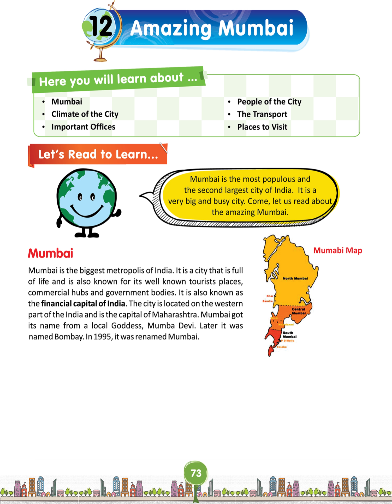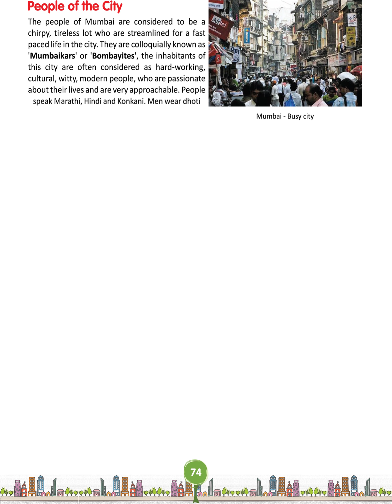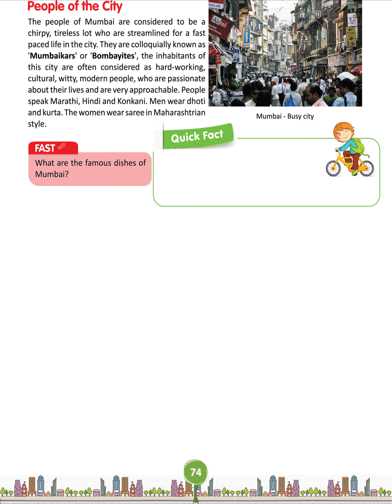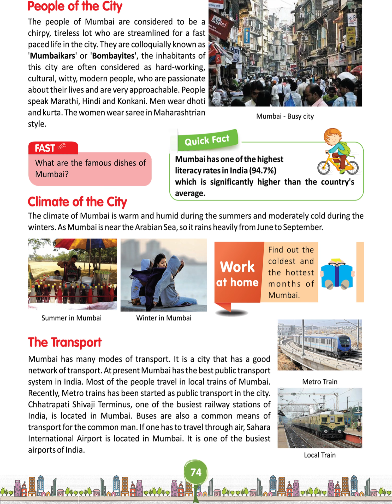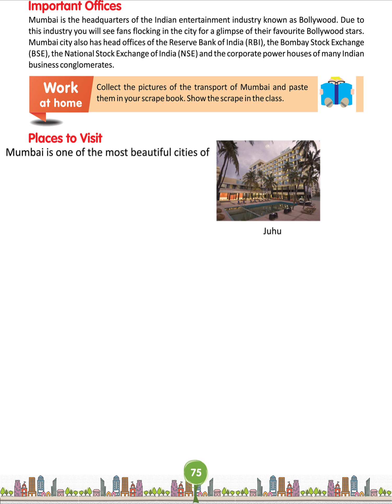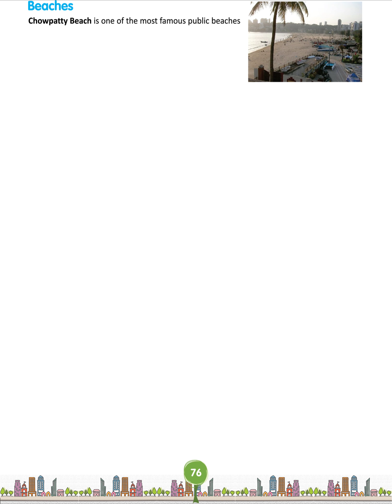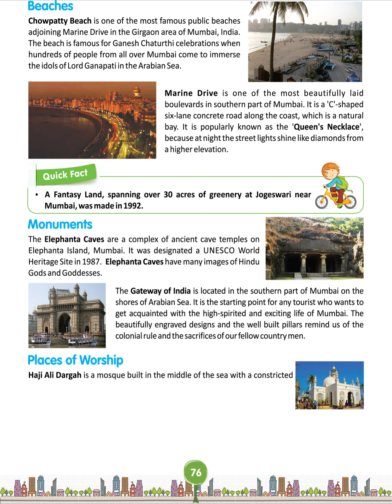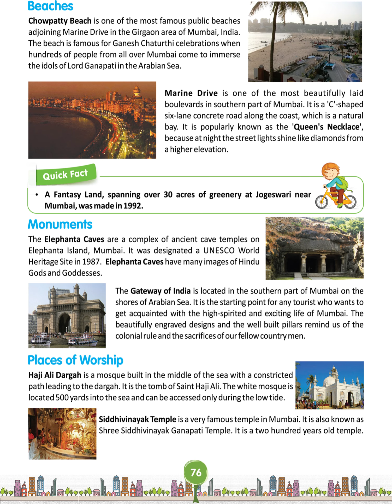sst3 ch 12